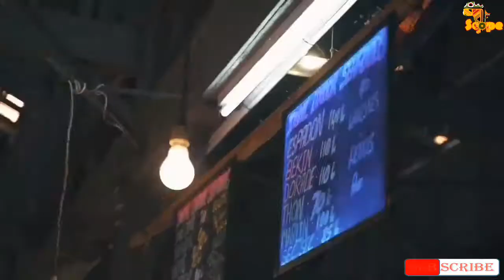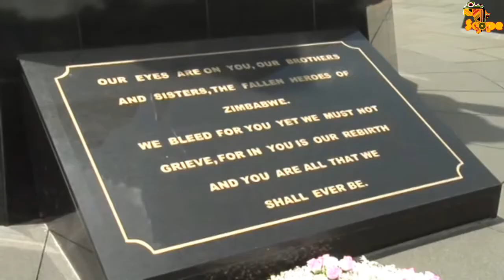Top 10 most visited Countries in Africa by tourists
Top 10 most visited African Countries

Africa has a lot to offer to tourists and other visitors. What first comes to the minds of many when the african song is being sang is “safari”. You will be pleasantly surprised to know there is much more to discover on this continent. This is to help you decide your holiday destination if at all you plan it to be in Africa. This is a countdown of the most visited countries on the African continent. We’ll talk about why you should visit them and what they have to offer.

Morocco, Egypt, South Africa, Tunisia, Zimbabwe, Cote d'Voire, Uganda, Kenya, Mauritius, eSwatini

1. Morocco
Morocco is the most visited country in africa. This North African country saw a mind blowing 12.3 million visitors in 2019, making it the most visited country on the African continent.
The question is, what makes Morocco so appealing or what is it that attracts people to that nation? The Moroccan culture is a big attraction, the sights, sounds and colours of their traditional attire is enough to leave you mesmerised. They also have good foods.

2. Egypt
In 2019, Egypt had an impressive 11.3 million visitors, making this the second most visited country in Africa. One of the main attraction to this beautiful country is the Egyptian pyramids, the pharaoh’s tombs, Azwan, Islamic Cairo, Egyptian museum, the white desert, the Luxor temple dating back thousands of years, and lots more.

3. South Africa
This country comes in third on the list, but it is the front runner for safari-goers.
Known for its beaches, mountains and savannas, it's a very popular place for tourists to visit. Its most popular tourist attraction is probably Durban, a huge Indian-influenced harbor city and a popular surfing spot. With warm beaches, safaris, and botanical gardens.
South Africa remains the most popular choice for a safari, where you can spot the big five and spend some time out in the wilderness. As for the total visitors? There were 10.5 million visitors to South Africa in 2019!

4. Tunisia
Tunisia had 8.3 million visitors making their way to the Northern African country in 2019. Tunisia is famous for its ancient cities, the Saharan desert and its hot desert temperatures. It has also been dubbed by some as the “next Morocco”, for being slightly less under the radar and a more affordable option, just a short flight from many of Europe’s major cities.
Tunisia has so many centers of attraction such as; The djerba, Carthage, the national bardo museum and lots more.

5. Zimbabwe
There are many reasons to visit Zimbabwe, but most of them start with safari and end with the Victoria Falls. This landlocked country in Southern Africa is still one of the most popular choices for safari goers in search of the big five. The game viewing in Zimbabwe is second to none, but the Victoria Falls are unlike any other.

6. Côte d’Ivoire
With beach resorts and rainforests as far as the eye can see, the Côte d’Ivoire is a popular choice, especially for European travellers. With a French-colonial legacy, the country has long been a favourite for travellers in search of the sea, sun, and beautiful temperatures found in West Africa.

7. Uganda
Uganda has been living in the shadow of Rwanda, which has quickly become the top choice for mountain gorilla viewing. But it is here in Uganda where you can have the same experience for much less, given the less-developed nature of the country. It is safe to visit Uganda and visitors will be delighted by how much raw beauty lies within the country borders.
Tourist attractions in Uganda include national game parks, game reserves, traditional sites, and natural tropical forests.

8. Kenya
Kenya tops the list for the most visited country in east Africa and comes as the eight most visited African country. This is where one of the most famous films on the continent, Out of
Africa, was filmed. The Maasai Mara has become one of the most popular choices for safari-goers.
The Maasai mara provides a complete variety of accommodations, safaris, deals for families, groups or individuals for all types of budget.

9. Mauritius
Mauritius is a popular destination amongst tourists, especially from India. Tourism in Mauritius offers variety of sightseeing and entertainment options. Mauritius offers something for every kind of traveller or visitor,  whether you are planning a honeymoon or a family trip, looking for a relaxed resort stay or an active holiday.

10. eSwatini
eSwatini is a Landlocked area in the centre of South Africa. eSwatini formerly known as Swaziland, has long existed in the shadow of South Africa. However if you’d prefer a more under the radar destination, this is it.